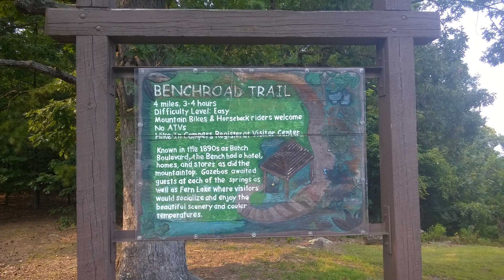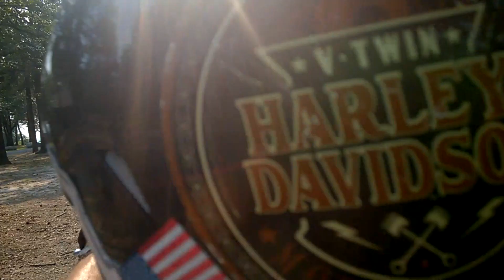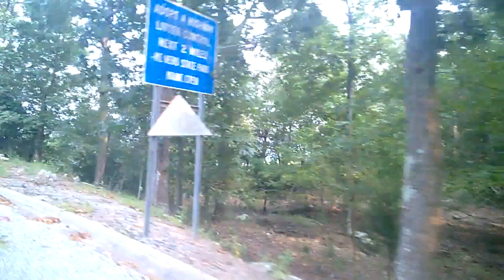Mount Nebo State Park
9/3/17 Dardanelle, Ar. Mount Nebo State Park